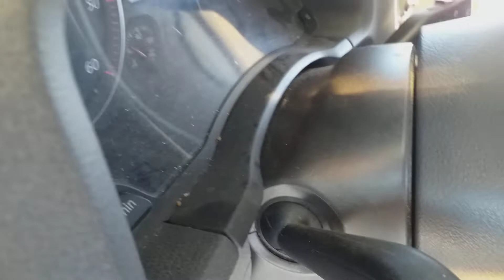😂🤣"Bolest u najavi"🤣😂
Najprljaviji auto ikada!?!